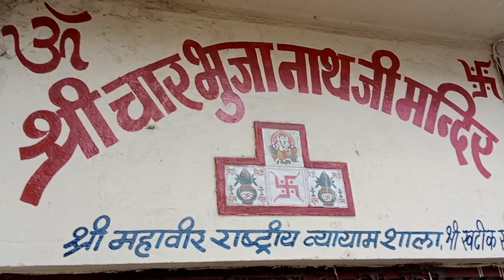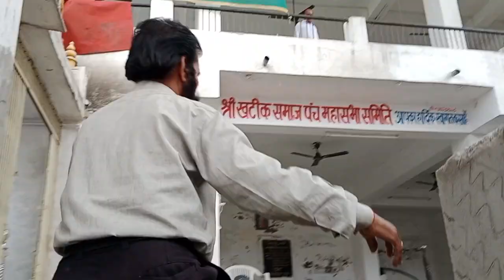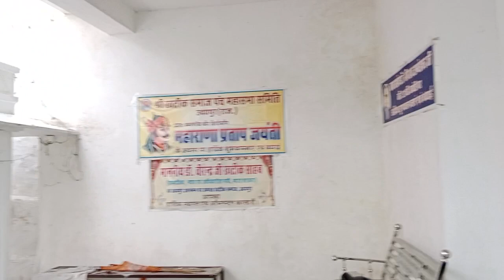श्री खटीक समाज पंच महासभा द्वारा समाज के प्राचीनतम ठाकुर जी मंदिर पर तीन दिवसीय ध्वजारोहण उत्सव।